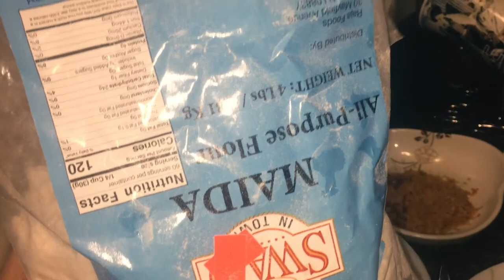Cooking Video #4| Tasty Pita Recipe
In this video, I will show you guys how to make a very tasty pita.